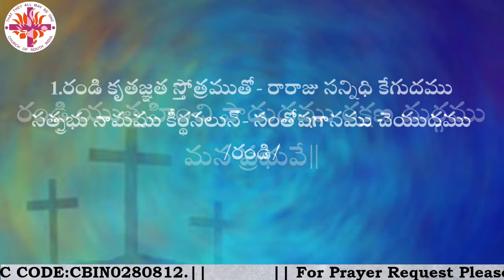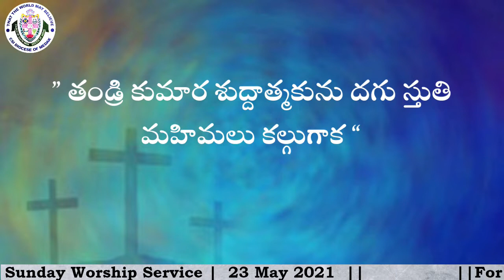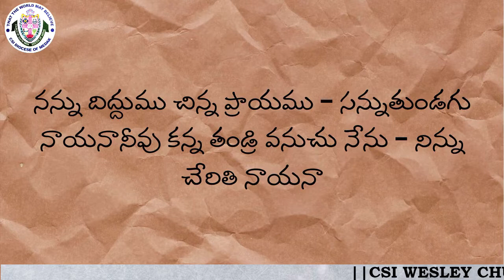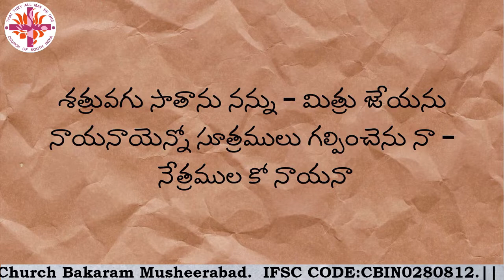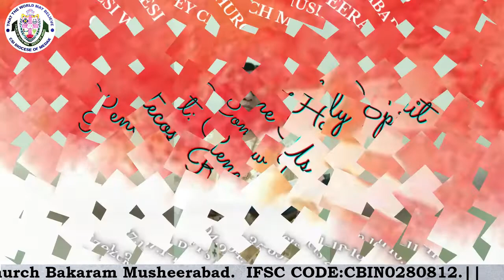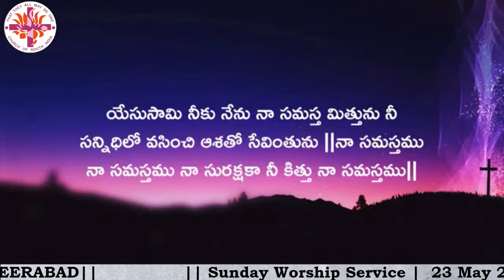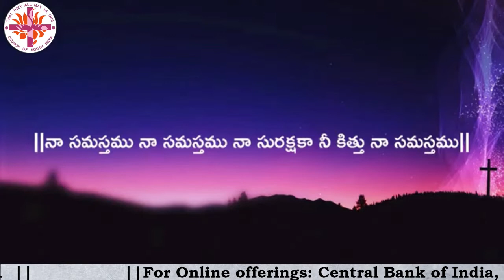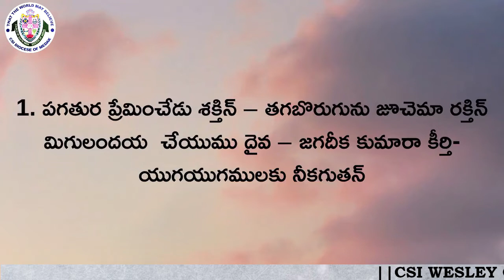CSI WESLEY CHURCH Musheerabad | Sunday Worship Service | 23 May 2021